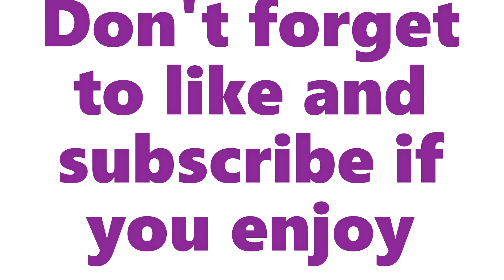Current fleet of EgyptAir (June 2023 Report)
Egyptair (Egyptian Arabic: مصر للطيران, Maṣr leṭ-Ṭayarān) is the state-owned flag carrier of Egypt. The airline is headquartered at Cairo International Airport, its main hub, operating scheduled passenger and freight services to 81 destinations in Africa, Europe, Asia, and The Americas. Egyptair is a member of Star Alliance. Peace!